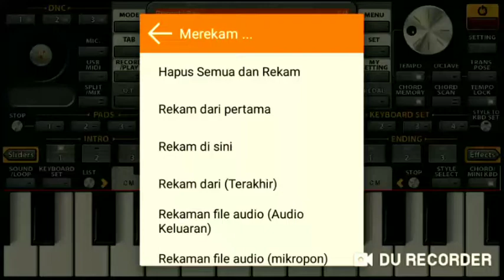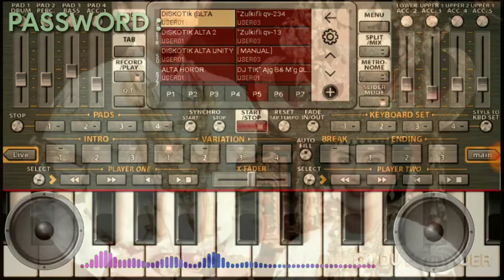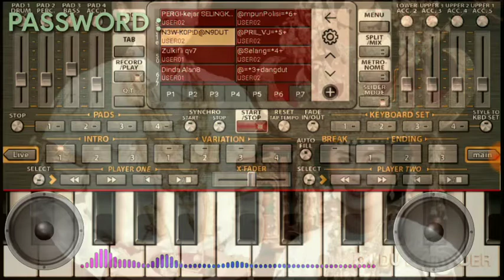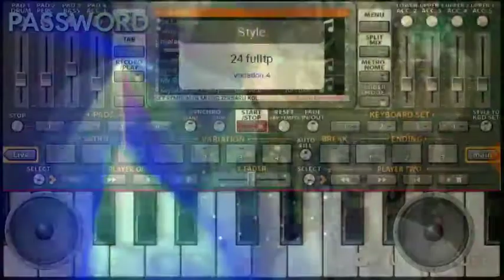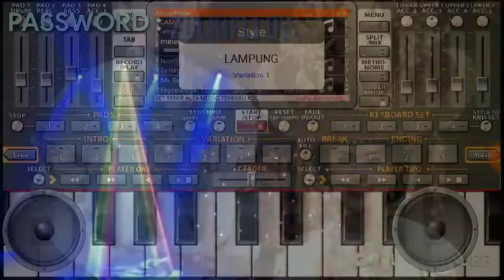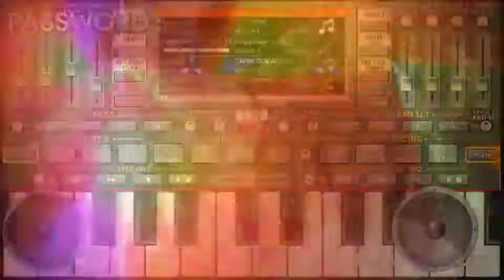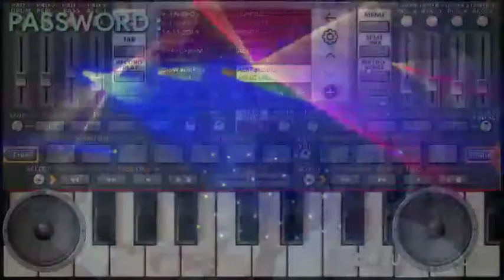SET REMIK LAMPUNG TERBARU 2021 || FULL RILISAN DINDA ACIL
Hallo bosku !

Kali ini saya akan shere Set ORG remix lampung, dan kali ini SPESIAL musik baru🤙
INFO REK INI AKUN ASLI DARI AKUN :

KARNA AKUN YANG LAMA SUDAH PINDAH TANGAN 🙏
Di set ini banyak musik musik baru dan kenceng pastinya jangan lupa :

✅KOMEN

Karena Itu semua gratis gaes🙏

password ada di video, password ada 5 bagian di dalam vidio, usahakan pakai erpohone ataupun hadset

 🎹 Arr : BUNG ANTO

🎤 VJ/MC : (tidak ada)

 istagram : @Bang_Anto_Official

trimakasih dan wassalam. smoga menghibur. wassalamualaikum. 🙏 ttp jaga IBADAH,kesehatan,dan hati pasangan kalian ya rekkk👏